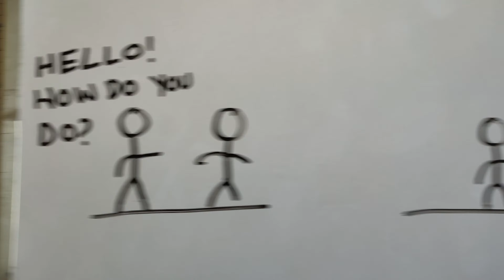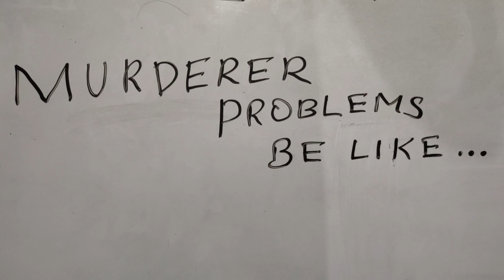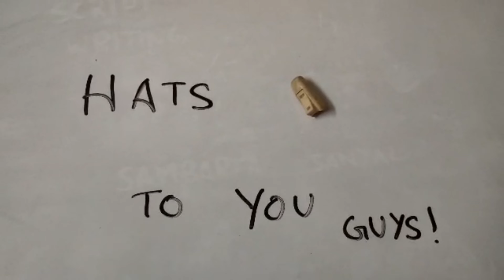Simple Skribbles season 1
I had nothing to do.
I started Skribbling
People started voicing.
Whoaaa!
K Thanx Byie!